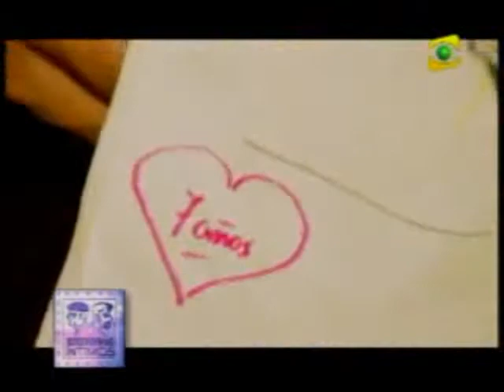"Amazon's Tiananmen" collateral damages: Police helicopter shot 7 year old girl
First part of a television report about civilian casualties as a consequence of police crackdown against peacefull protest of indigenous people in "Devils Bend", Bagua (June 5). A 7 years old girl was shot by a police helicopter at the roof of her own home in Bagua Grande.